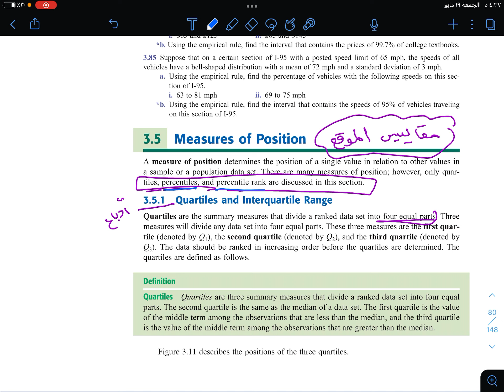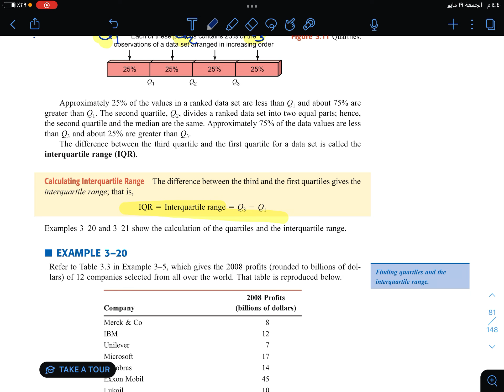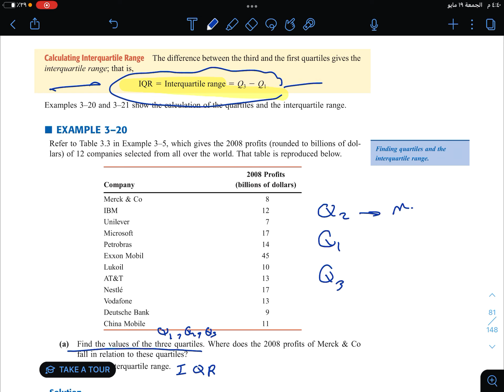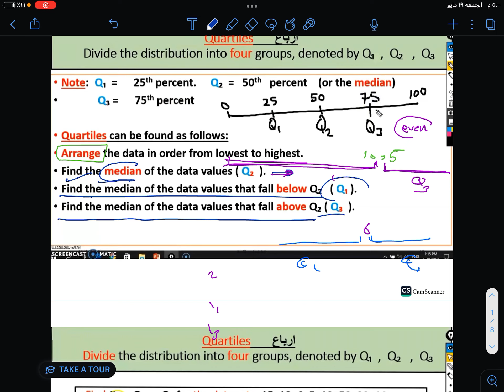Measures of position (3.5)